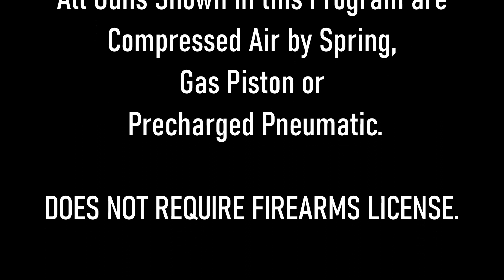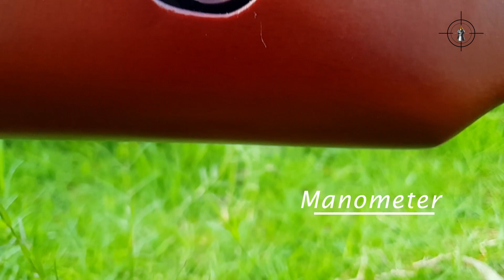Bhim Sneak Peak | New Indian Pcp Air rifle | Introduction | First Look |Gare Bhim Air rifle|Unboxing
The Newly Launched BHIM PCP Air Rifle from Gare , Initial Looks and Specs
introduction.